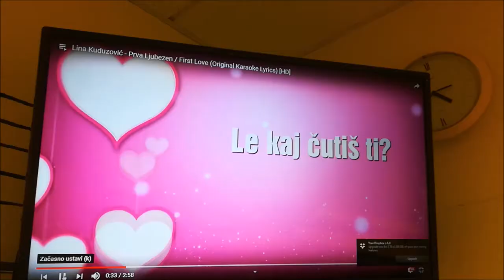Glasbena šola PIANO FORTE GAJA ,NEŽA, NELLY